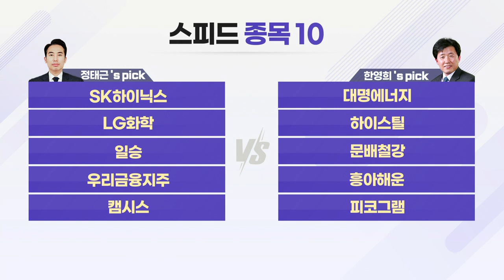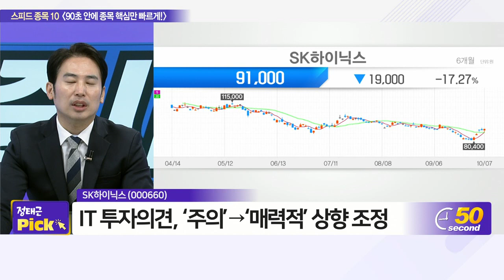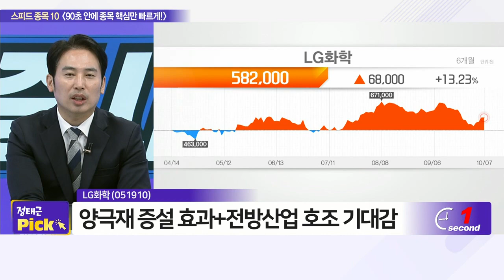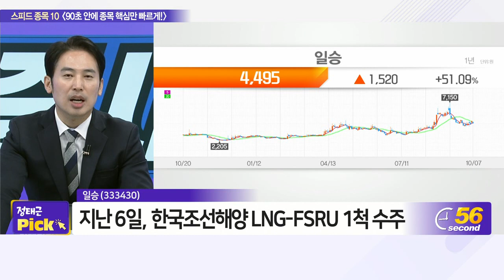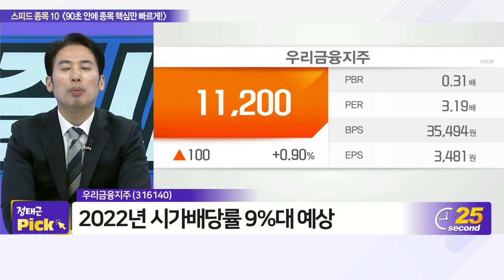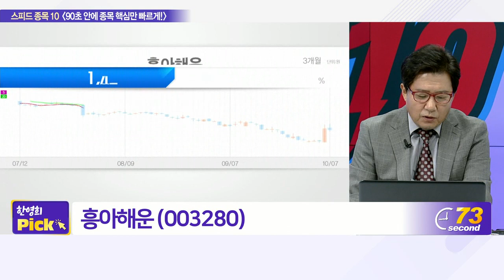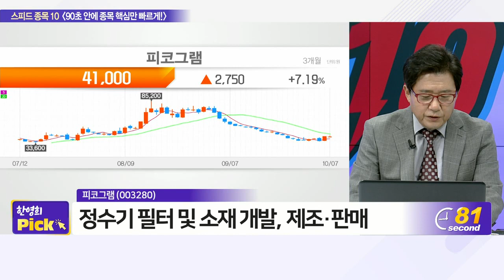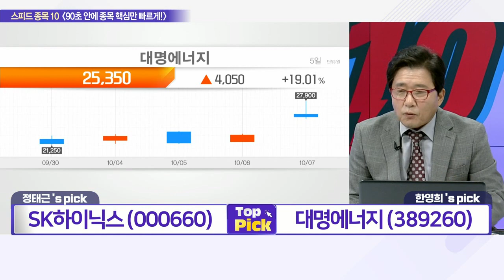SK하이닉스, LG화학, 일승, 우리금융지주, 캠시스, 대명에너지, 하이스틸, 문배철강, 흥아해운, 피코그램_스피드 종목 10 (20221007)